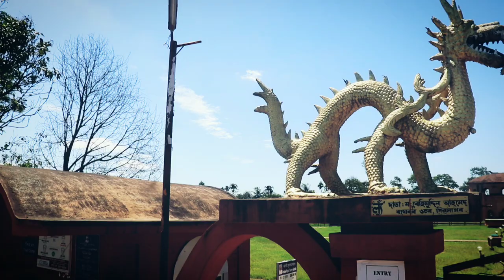A day at Sivsagar ❤|Assamese Vlog | NIBIR BORA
All songs are non copyright song.

And only one is Ritviz jeet.

Assamese vlog.